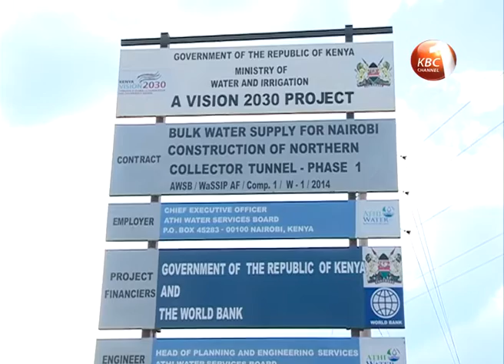Controversial water project continues to elicit divergent views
The controversial Northern Collector Tunnel water project continues to elicit divergent views with the Athi Water Service Board saying the multi-billion shillings project underwent all the requisite environmental and ecological survey prior to its commencement.  The Board's Chief Executive Officer Engineer Malaquen Milgo says a reputable firm undertook a thorough feasibility, master plan development, hydrological and ecological viability study all which gave it a clean bill of health before the government rolled it out.